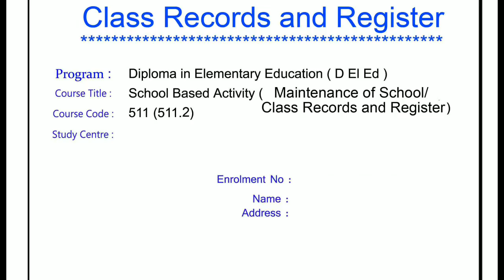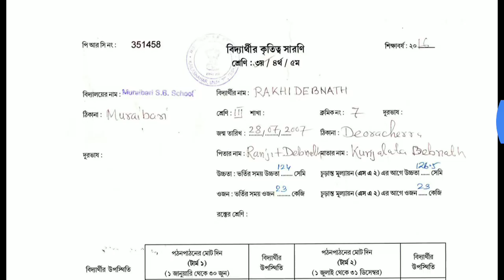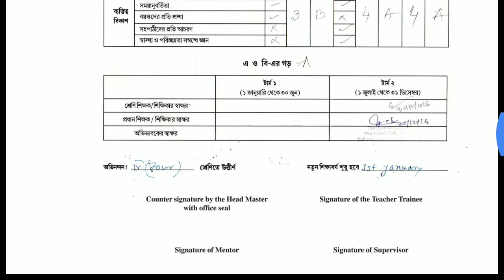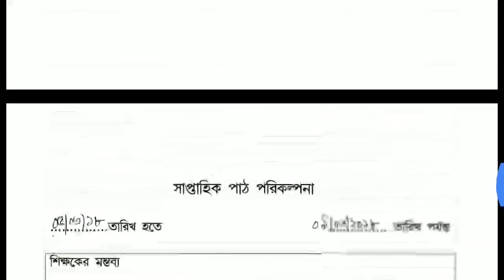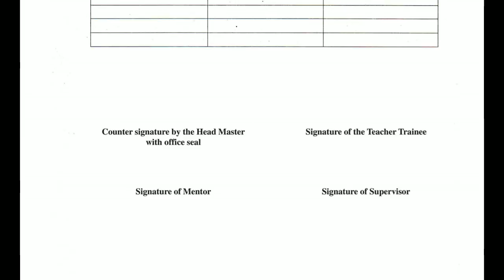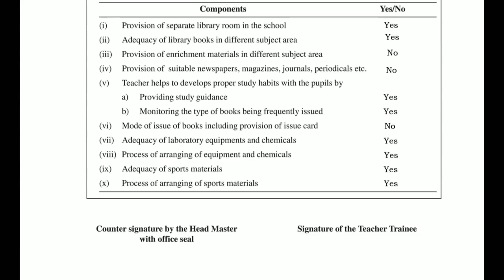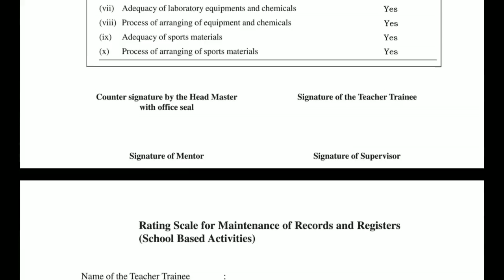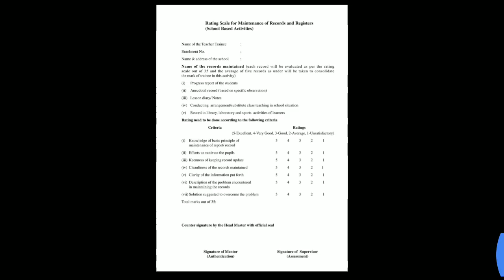SBA Maintenance of School Record 511.2 in Bengali (NIOS DElEd)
NIOS DElEd School Based Activity 511.2 In Bengali, Provided by Science Skill Academy, Fully Solved Materials for 35 Marks...

Collect SBA 511.2 Maintenance of School Record and Register in Bengali

Collect SBA 511.3 Contribution to School Programs in Bengali

Fully solved NIOS D El Ed School Bases Activities in Bengali, it Contains 511.3.2 Organisation of SMC Meeting